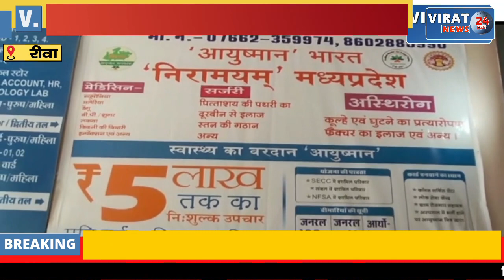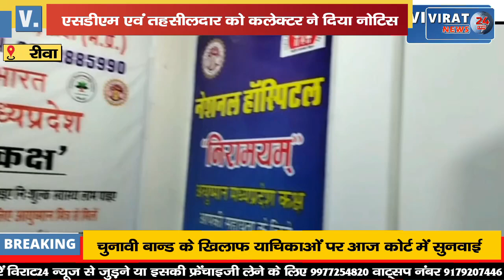🔻रीवा- सीएम हेल्पलाइन में उदासीनता बरतने पर एसडीएम एवं तहसीलदार को कलेक्टर ने दिया नोटिस !